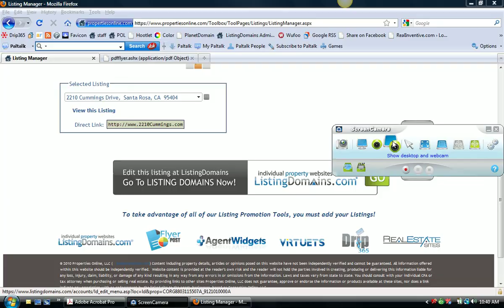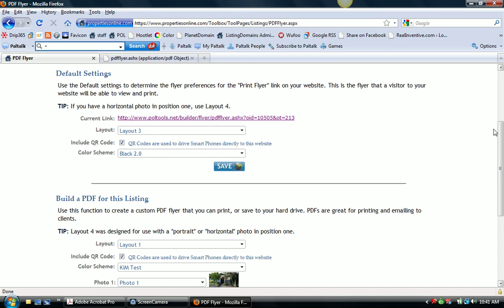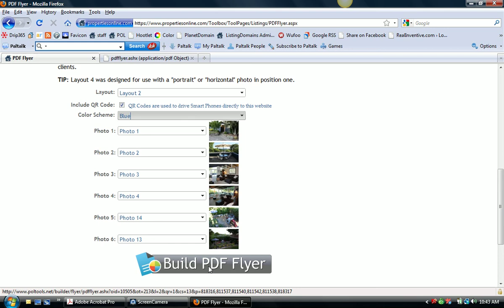Printable PDF Flyer for Real Estate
PDF Flyer Builder from Properties Online allows you to quickly create a flyer for any listing. The details and photos are pulled automatically from your website. Save as a PDF or print directly to your printer.